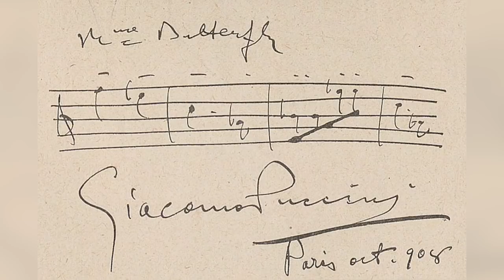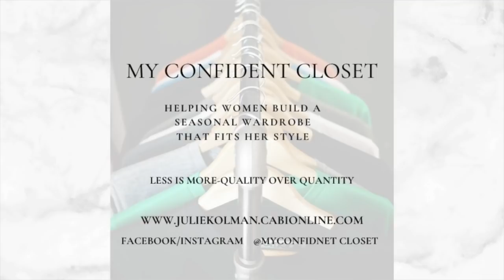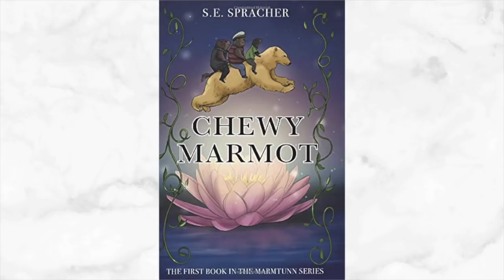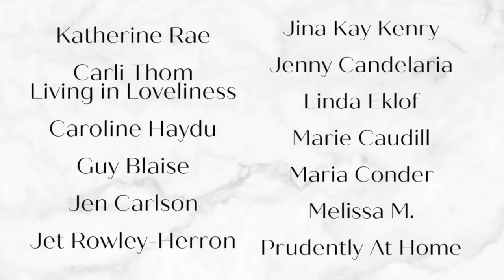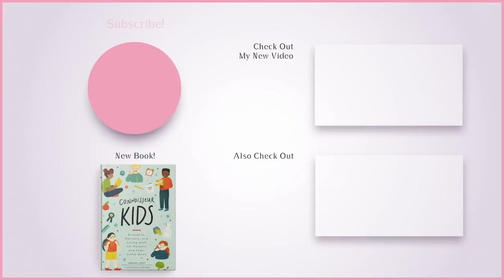The Chic Assignment Check-in April 2021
Welcome to The Chic Assignment for April, 2021. This month we are exploring Puccini, Berthe Morisot and much more. Join your fellow connoisseurs with arts and culture appreciation and let's elevate our lives together.

⚜️ See the full list of Chic Society members listed in this video in my corresponding blogpost

⚜️ Chic Assignment no. 1 Puccini's O mio babbino caro

⚜️ Chic Assignment no. 2 Enjoy the art of Berthe Morisot

Dress Codes by Richard Thompson Ford

⚜️ Time Stamps
0:00 Introduction / The Chic Society
1:40 Puccini
5:01 Berthe Morisot
13:08 Discover a vegetarian dish
14:00 Spring Cleaning
14:27 The Elegant Connoisseurs

⚜️ About me: Hello, I'm Jennifer L. Scott, New York Times bestselling author of LESSONS FROM MADAME CHIC, AT HOME WITH MADAME CHIC and POLISH YOUR POISE WITH MADAME CHIC (Simon & Schuster) and CONNOISSEUR KIDS (Chronicle Books). On this channel you will see homemaking, capsule wardrobe (ten-item wardrobe), modern etiquette, ladylike and elegant living, and many other tips on how to become your own Madame Chic and Daily Connoisseur.